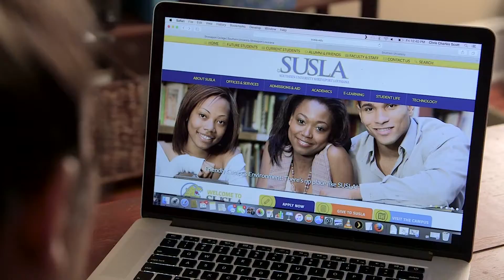Hot Seat Show 1 Season 2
This Episode is about the Southern University Shreveport FastTrack program. Queena Grant the Assit. Director of Recruitment/Admissions lets you know how to get a head start on getting into college. Catch The Hot Seat with Melva Williams at our new time at 10am on the V45 on Friday mornings.